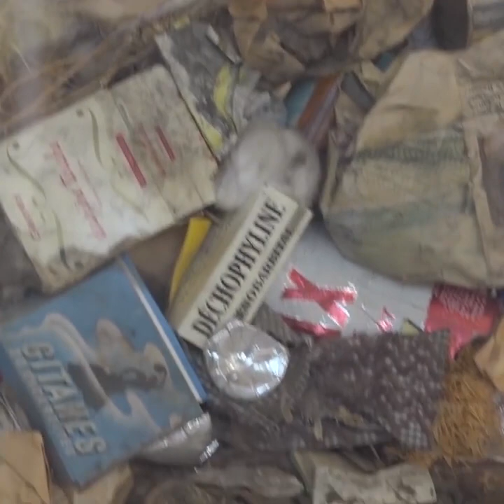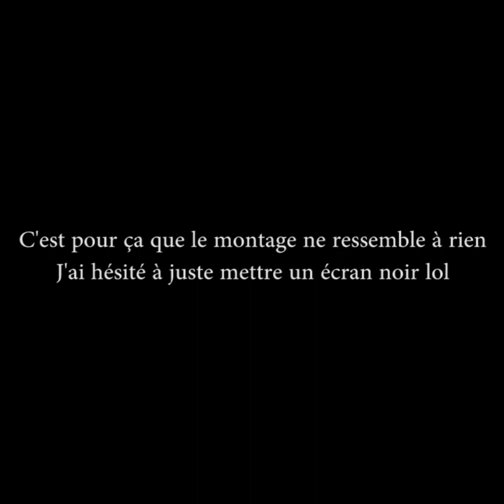Art contemporain : le SF qui veut se faire NT (MBTI)